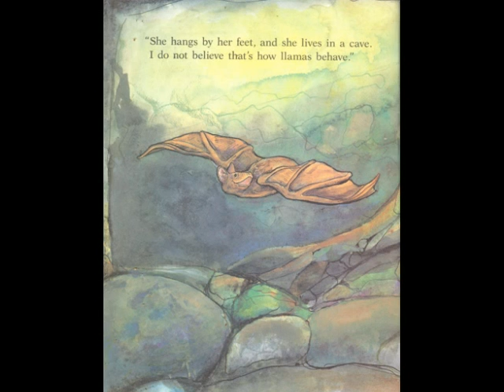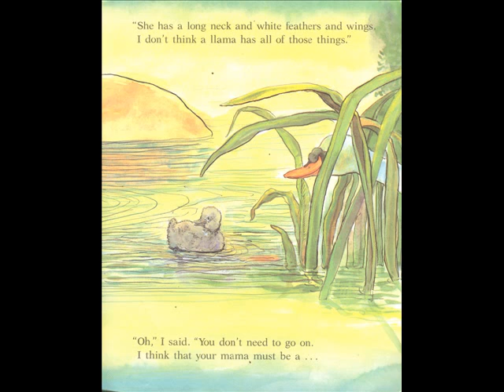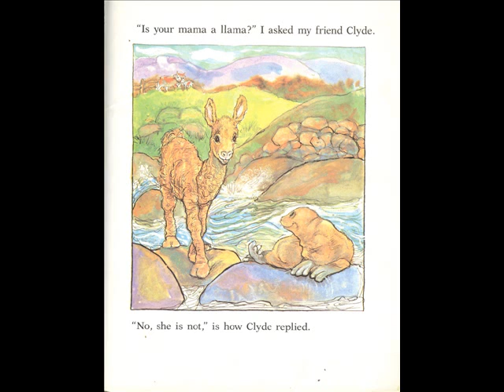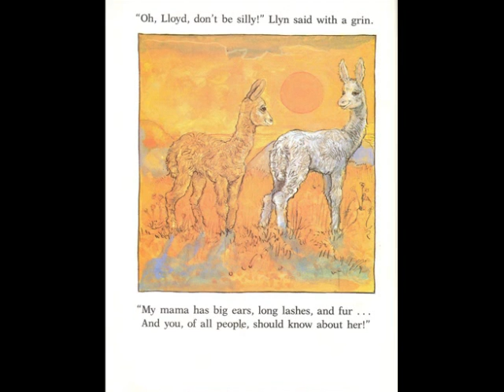Is Your Mama a Llama?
Children's Book. Written by Deborah Guarino and Illustrated by Steven Kellogg